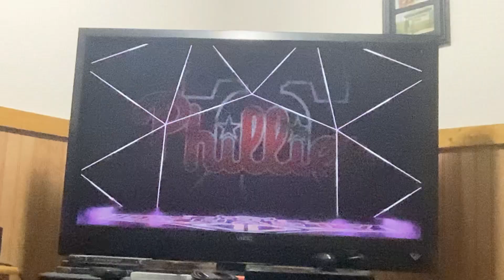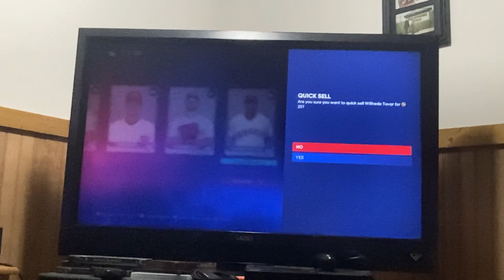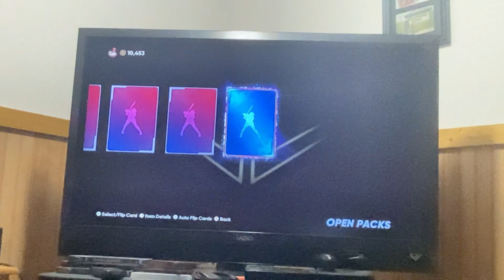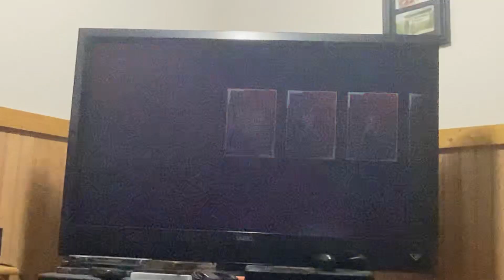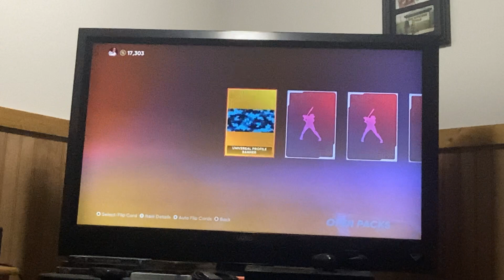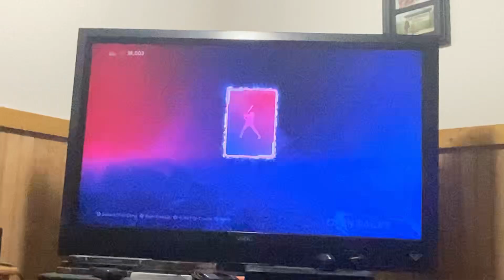iPod 99 Hank, Aaron